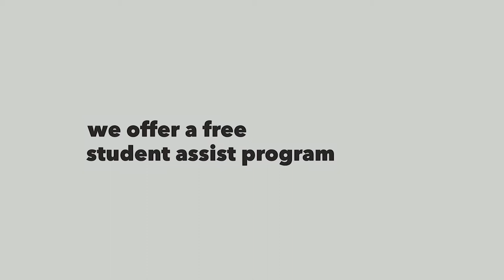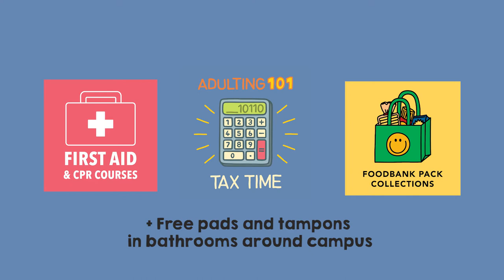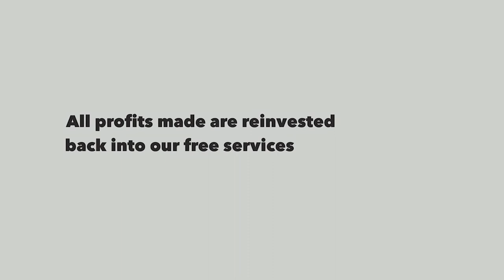What is QUT Guild?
Get to know everything about your student union on campus at QUT, QUT Guild.